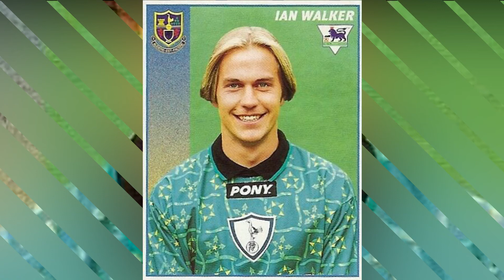The Sad Truth About Patsy Kensit Past Relationships,Is Patsy Kensit Single/Married?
In this video we will be taking a quick look at the Dating and relationship of Patsy Kensit. She's an English actress and singer. We will also answer questions like is patsy kensit single? And what is Patsy Kensit Worth?

Patsy Kensit and Gary Kemp dated in July, 1983.
Nick Heyward and Patsy Kensit dated in October, 1983.
John Taylor and Patsy Kensit dated in April, 1986.
Patsy Kensit and Dan Donovan
Patsy Kensit and Jim Kerr were married for 4 years.
Patsy Kensit and Eric Clapton dated in 1991.
Patsy Kensit and Liam Gallagher were married for 3 years. T
They had a son named Lennon age 21.
Ian Walker and Patsy Kensit
Ryan Giggs and Patsy Kensit
Ally McCoist and Patsy Kensit
Nick Love and Patsy Kensit .